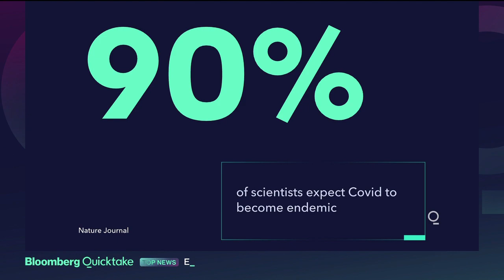Scientists Think the Coronavirus May Never Be Eradicated, Poll Finds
In January, Nature asked more than 100 immunologists, infectious-disease researchers and virologists working on the coronavirus whether it could be eradicated. Almost 90% of respondents think that the coronavirus will become endemic — meaning that it will continue to circulate in pockets of the global population for years to come.